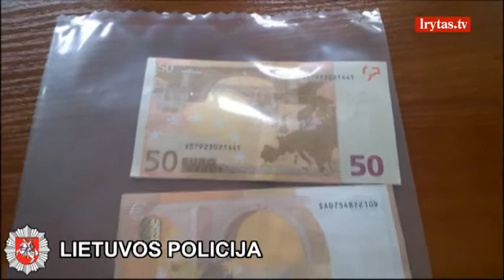Trakų r. pareigūnai sučiupo alytiškį su padirbtais eurais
Birželio 16 d. popietę Trakų rajono pareigūnai vienoje Aukštadvario degalinėje sulaikė 28 metų amžiaus alytiškį, mėginusį atsiskaityti suklastota 50 eurų nominalo vertės kupiūra. Pradėtas ikiteisminis tyrimas, o alytiškis uždarytas į areštinę. Pastaruoju metu Trakų rajone padaugėjo atvejų, kuomet atsiskaitoma padirbtais eurais. Pareigūnai, tęsdami darbą su įtariamuoju ir atlikę ne vieną baudžiamojo proceso veiksmą, nustatė, kad tas pats vyras toje pačioje degalinėje prieš kurį laiką jau buvo atsiskaitęs suklastota 50 eurų kupiūra. Tuomet degalinės darbuotojai net neįtarė ir nenustatė, kad pinigai padirbti. Ir tik vėliau Trakų rajono policija gavo pareiškimą iš degalinę inkasuojančios bendrovės apie iš apyvartos išimtus netikrus pinigus. Pareigūnai turi duomenų ir apie kitas šio vyro apsilankymo vietas, tyrimas tęsiamas. O dėl dar kelių pas įtariamąjį rastų 50 eurų vertės kupiūrų bus paskirtas tyrimas. Už netikrų pinigų laikymą arba realizavimą gresia baudą arba laisvės apribojimas, arba areštas, arba laisvės atėmimas iki ketverių metų.